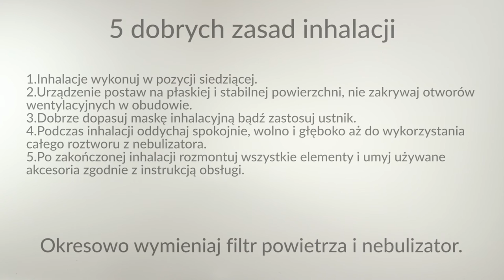Videoinstrukcja OMNIBUS BR-CN 116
Produkt: Inhalator OMNIBUS BR-CN 116